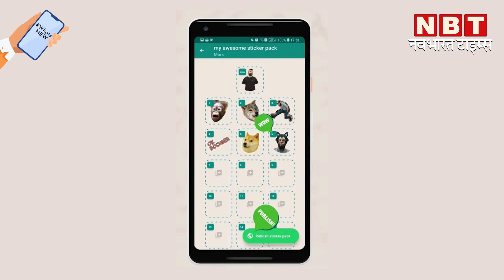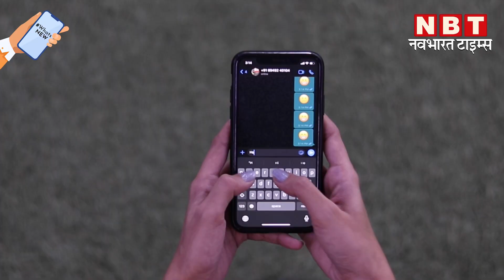WhatsApp New Features | Play Reels on Whatsapp | Custom Animated Sticker on Whatsapp | Sticker Maker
WhatsApp New Features | Play Reels on Whatsapp | Custom Animated Sticker on Whatsapp | Sticker Maker App

जल्द ही .वॉट्सऐप में आपको एक खास टैब दिखेगा, जिसपर Instagram Reels के शॉर्ट वीडियो भी दिखाई देंगे। एक रिपोर्ट में पता चला है कि Facebook ने वॉट्सऐप में एक डेडिकेटेड इंस्टाग्राम रील्स टैब की टेस्टिंग शुरू कर दी है। सब कुछ ठीक रहा तो इसी साल लोगों को वॉट्सऐप में यह खास फीचर मिलने भी लगेगा। बात करते है दूसरे फीचर की, अब आप कस्टम एनिमेटेड स्टीकर्स को वॉट्सअप पर किसी भी कॉन्टेक्ट को भेज पाएंगे। इसके लिए आपको Sticker Maker नाम के ऐप पर स्टीकर बनाकर सीधे Whatsapp पर इंपोर्ट करके भेज पाएंगे। बताया जा रहा है ये पेड एप होगी लेकिन इसमें कुछ स्टीकर्स फ्री में बनाने का ऑप्शन भी दिया जाएगा।